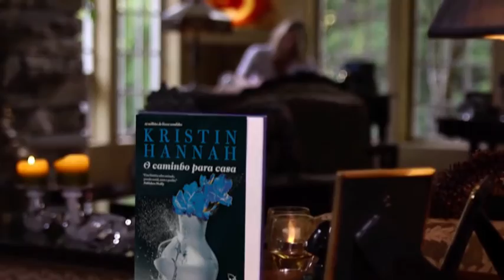Kristin Hannah fala sobre "O caminho para casa"